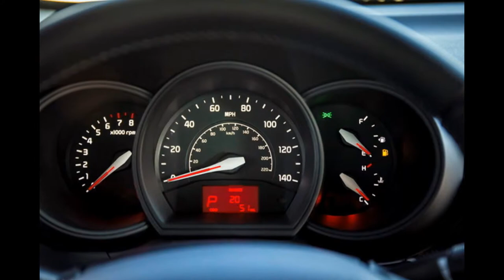2016 Kia Rio Sedan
Launched in 2001 with a 96-horserpower four-cylinder, the Kia Rio is one of a handful of cars that has helped guide the brand from obscure and untrusted to a legit alternative to the pricier Japanese brands. As we head into the 2016 model year, the Rio is about midway through its second generation, so Kia saw it fit to give the sedan a light refresh to better match its hatchback counterpart, which showed off its new styling at the 2014 Paris Auto Show.

In 2014, the Rio saw a drop of more than 11 percent in sales, so the Korean automaker needs to pull off a little magic to prevent falling even further. It has no hope of catching the likes of the Fiesta, Sonic or Versa, but it needs to at least maintain its position. Does this refresh have what it takes to stop the bleeding?